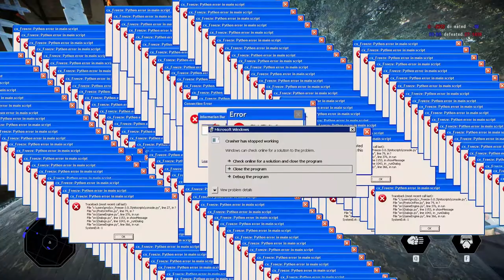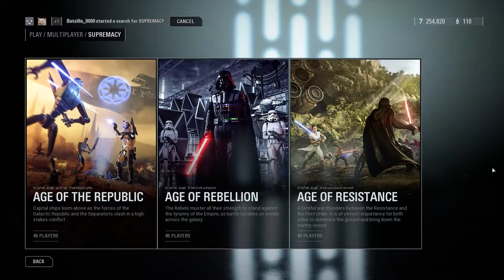it is time to activate our big brains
back at it again in battlefront II with my boys